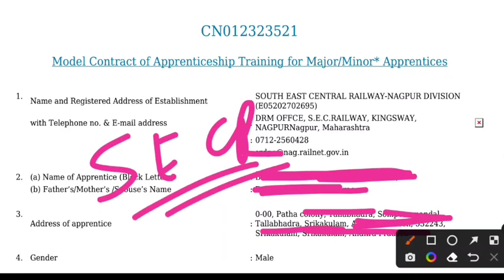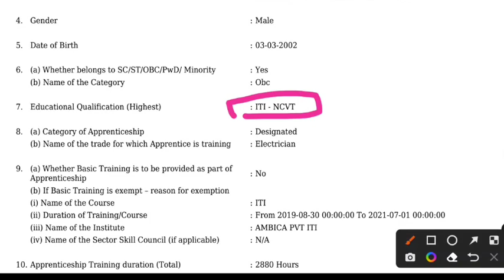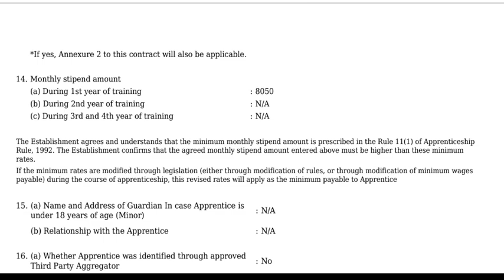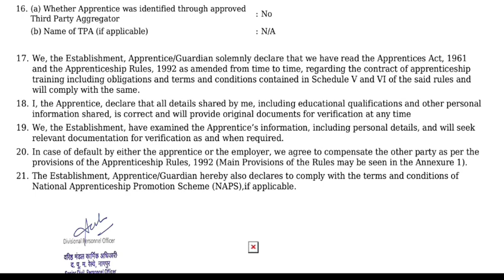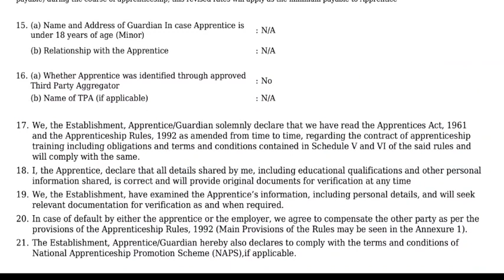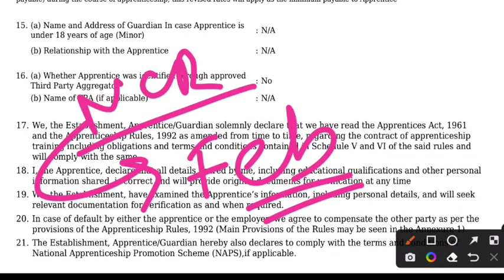Railway Apprenticeship | रेलवे अप्रेंटिस को Stipend कितना मिलता है?, Railway Apprentice सैलरी